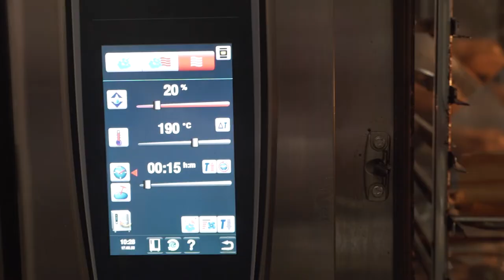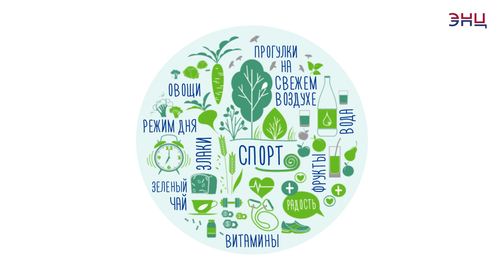Готовим настоящую русскую кулебяку. Легко и вкусно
Кулебяка —знаковое блюдо русской кухни, закрытый пирог с самой разнообразной начинкой. Она может быть как самостоятельным блюдом, так и сытным дополнением к бульону, супу. В этом видео шеф-повар ресторана СибирьСибирь делится традиционным и простым рецептом кулебяки. Готовьте и наслаждайтесь вместе с нами!